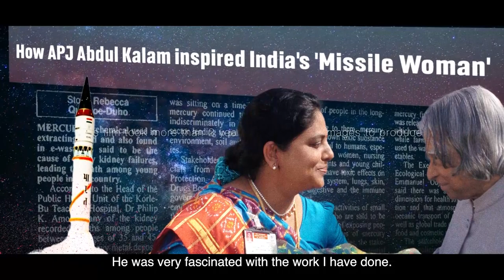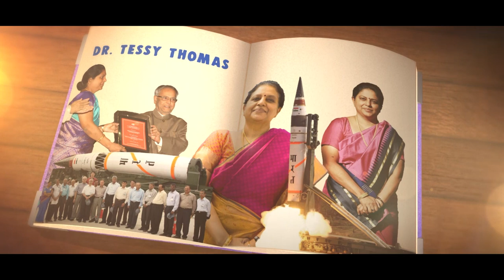'Azadi Ki Amrit Kahaniyan'- Tessy Thomas